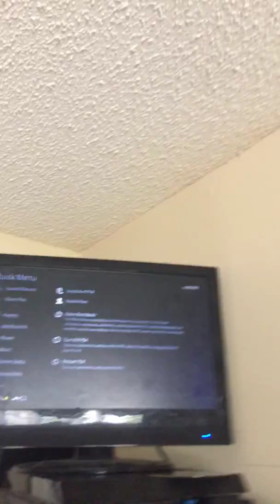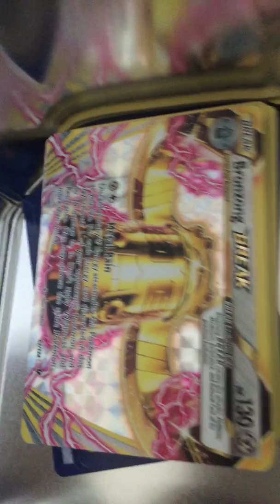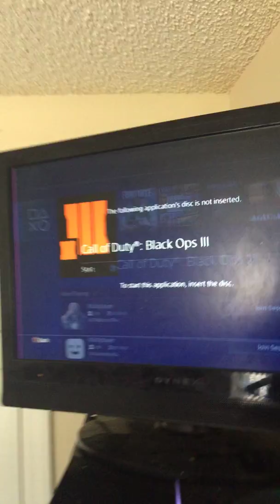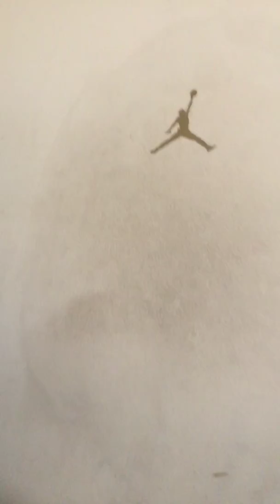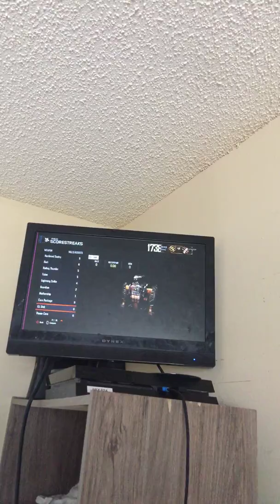Life is good